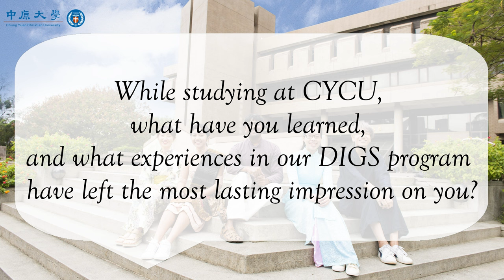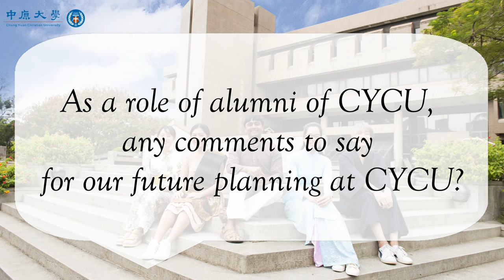From Campus to Career: Landing a Dream Job at Holtek Taiwan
Insights from an Indian Alumnus at CYCU